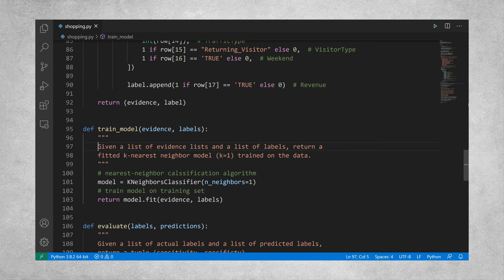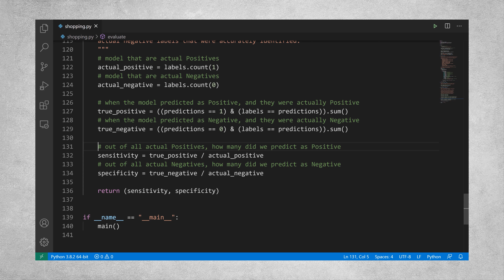Shopping - CS50’s Introduction to Artificial Intelligence with Python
Background
When users are shopping online, not all will end up purchasing something. Most visitors to an online shopping website, in fact, likely don’t end up going through with a purchase during that web browsing session. It might be useful, though, for a shopping website to be able to predict whether a user intends to make a purchase or not: perhaps displaying different content to the user, like showing the user a discount offer if the website believes the user isn’t planning to complete the purchase. How could a website determine a user’s purchasing intent? That’s where machine learning will come in.

The objective of this project is to build a nearest-neighbor classifier to solve this problem. Given information about a user — how many pages they’ve visited, whether they’re shopping on a weekend, what web browser they’re using, etc. — our classifier will predict whether or not the user will make a purchase. The classifier won’t be perfectly accurate — perfectly modeling human behavior is a task well beyond the scope of this class — but it should be better than guessing randomly. To train your classifier, there is some data from a shopping website from about 12,000 users sessions.

How do we measure the accuracy of a system like this? If we have a testing data set, we could run our classifier on the data, and compute what proportion of the time we correctly classify the user’s intent. This would give us a single accuracy percentage. But that number might be a little misleading. Imagine, for example, if about 15% of all users end up going through with a purchase. A classifier that always predicted that the user would not go through with a purchase, then, we would measure as being 85% accurate: the only users it classifies incorrectly are the 15% of users who do go through with a purchase. And while 85% accuracy sounds pretty good, that doesn’t seem like a very useful classifier.

Instead, we’ll measure two values: sensitivity (also known as the “true positive rate”) and specificity (also known as the “true negative rate”). Sensitivity refers to the proportion of positive examples that were correctly identified: in other words, the proportion of users who did go through with a purchase who were correctly identified. Specificity refers to the proportion of negative examples that were correctly identified: in this case, the proportion of users who did not go through with a purchase who were correctly identified. So our “always guess no” classifier from before would have perfect specificity (1.0) but no sensitivity (0.0). Our goal is to build a classifier that performs reasonably on both metrics.